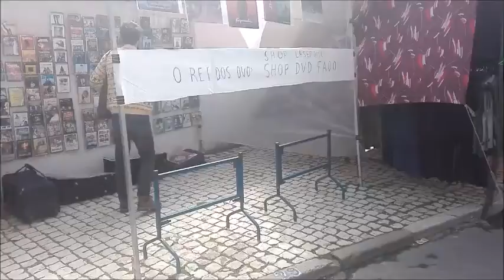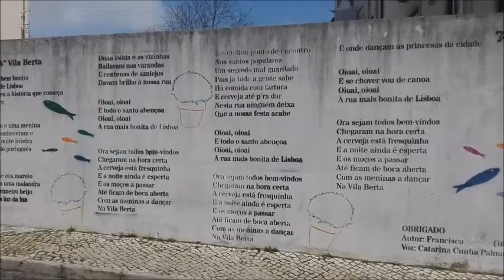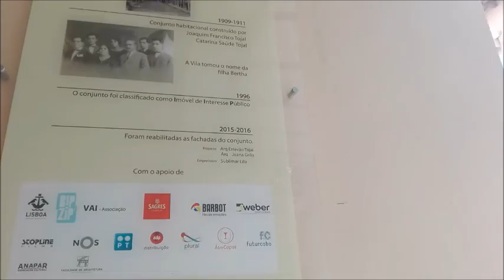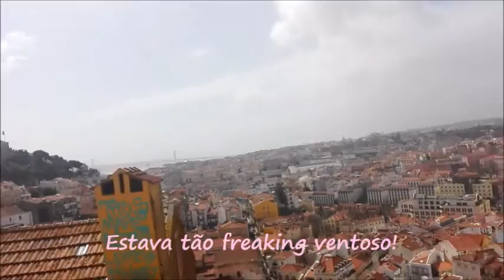I found the most gorgeous church! | Segredos da Graça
Venham comigo explorar pontos de interesse menos conhecidos na zona da Graça !